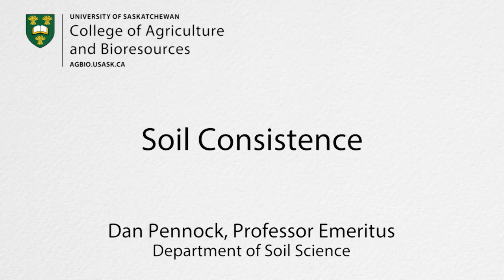Soil Consistence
A video about Soil Consistence by Dan Pennock, Professor Emeritus, Department of Soil Science, University of Saskatchewan 2016. The Distance Education Unit.